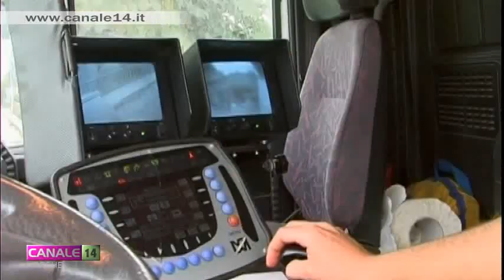TARI ultima rata della Tassa sui Rifuti del Comune di Tolentino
La scadenza ordinatoria per il pagamento del conguaglio Tari 2018 del Comune di Tolentino è fissata per domani, 30 novembre. La Tassa sui Rifiuti è dovuta da chiunque possieda immobili o aree scoperte che possano produrre rifiuti urbani.